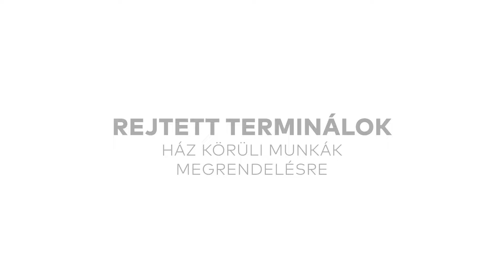Készpénzmentes Zóna - Ház körüli munkák megrendelésre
Ház körüli munkák megrendelésre – készpénzmentesen! 🧑‍🔧
Sipos Zsolt, a Szaki Neked ezermester alapítója a 2000-es évek elején vágott bele saját vállalkozásába, amikor az egyik évfolyamtársával együtt létrehozták közös építészirodájukat. Később a kéttagú vállalkozáshoz csatlakozott egy másik barátjuk is, Tomi, akinek sokoldalúságára hamar felfigyeltek Zsolték, illetve ezzel egyidőben arra is, hogy az ügyfelek részéről egyre nagyobb igény mutatkozik az ezermesteri munkákra – így született meg aztán a Szaki Neked.

Zsolték ezermester vállalkozásában már a kezdetektől elérhető a bankkártyás fizetés. Mivel óradíjban dolgoznak és így sok esetben nem tudni előre, mennyi lesz a fizetendő végösszeg, sokkal egyszerűbb az ügyfelek számára is, hogy akár kártyával is rendezhetik a szolgáltatás költségét. Sőt, a kártyaelfogadás Zsolték számára is nagymértékben megkönnyíti a pénzügyek kezelését, hiszen így akár ők is gyorsan és egyszerűen rendezhetik a saját költségeiket.

Fontolgatod, hogy vállalkozóként végre Te is beszerezz egy terminált? Tudj meg minden fontos információt ennek folyamatáról itt
 és nézz szét a Készpénzmentes Zóna weboldalán, ahol sok érdekes cikket olvashatsz a digitális fizetés témájában!
Főoldal - Készpénzmentes Zóna (keszpenzmenteszona.hu)